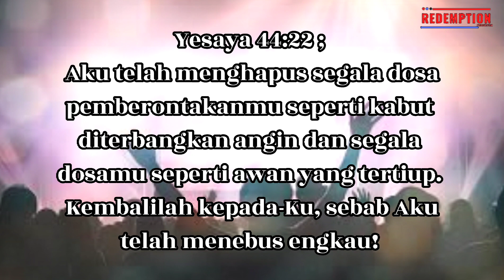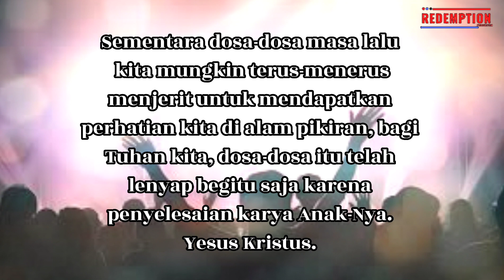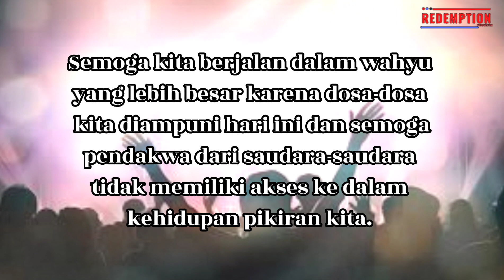Aku telah menghapus dosa-dosamu dan menerbangkannya seperti kabut #36 - Renungan (2)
Aku telah menghapus dosa-dosamu dan menerbangkannya seperti kabut.

Yesaya 44:22 ; Aku telah menghapus segala dosa pemberontakanmu seperti kabut diterbangkan angin dan segala dosamu seperti awan yang tertiup.  Kembalilah kepada-Ku, sebab Aku telah menebus engkau! Saya suka bagaimana New Living Translation Yesaya 44:22 ... Aku telah menghapus dosa-dosamu seperti awan. Aku telah menyebarkan pelanggaranmu seperti kabut pagi. Oh, kembalilah pada-Ku. Karena Aku telah menebus untuk membebaskanmu.” (NLT) Tuhan telah menyapu semua dosa kita seperti awan, hanya dengan satu ledakan dari lubang hidung-Nya, setiap sisa kesalahan dan kegagalan kita lenyap seperti kabut pagi yang dikonsumsi oleh panasnya matahari. Sementara janji pengampunan Tuhan ini ditemukan dalam Perjanjian Lama, itu benar-benar menunjuk pada hari ketika Anak Domba disembelih sebelum dunia dijadikan, akan sekali dan untuk selamanya membayar harga tertinggi agar kita diampuni sepenuhnya. Ketika Tuhan melihat Anda, Dia tidak melihat semua kekurangan dan kegagalan Anda. Untuk semua orang yang telah menerima pemberian anugerah dari Yesus Kristus. Dia melihat Anda sepenuhnya dibenarkan dan kudus. Sementara dosa-dosa masa lalu kita mungkin terus-menerus menjerit untuk mendapatkan perhatian kita di alam pikiran, bagi Tuhan kita, dosa-dosa itu telah lenyap begitu saja karena penyelesaian karya Anak-Nya. Yesus Kristus. Semoga kita berjalan dalam wahyu yang lebih besar karena dosa-dosa kita diampuni hari ini dan semoga pendakwa dari saudara-saudara tidak memiliki akses ke dalam kehidupan pikiran kita. Seperti yang Roma 8:1 katakan ... Demikianlah sekarang tidak ada penghukuman bagi mereka yang ada di dalam Kristus Yesus.